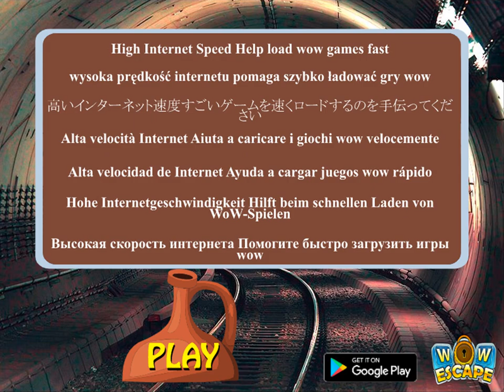wow escape from tunnel video walkthrough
WOW-Wow Escape From Tunnel HTML5 is Developed by wowescape.com.In this escape game, You came to See the underground tunnel. But unfortunately,you missed the way out from that place.You have to find the way.